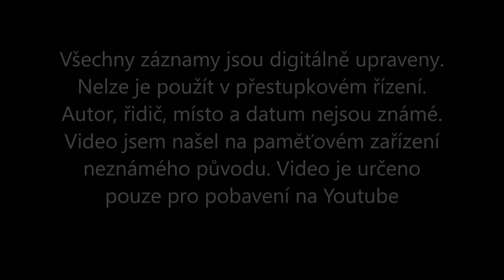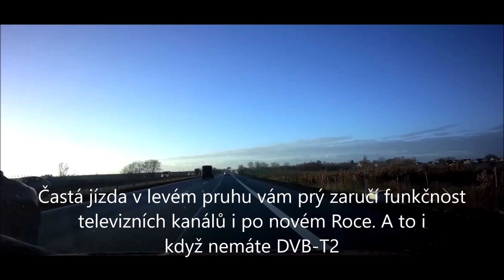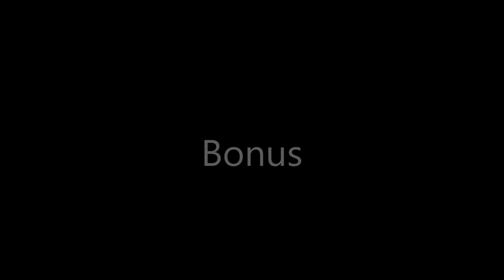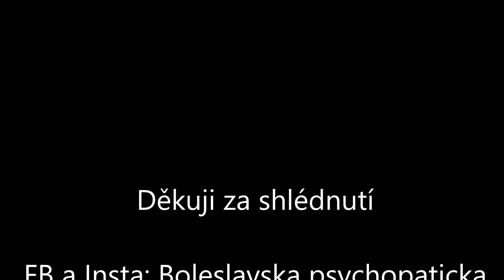Boleslavska psychopaticka #7 - Autobusák hrdina, autonehody, zase to moje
Další video převážně z okolí MB.

Zima ještě pořádně neudeřila a už se všude bourá, nebo všichni jezdí jako slimáci. Je mi z toho Blivno. Nechápu jak někteří vůbec mohly dostat řidičké oprávnění